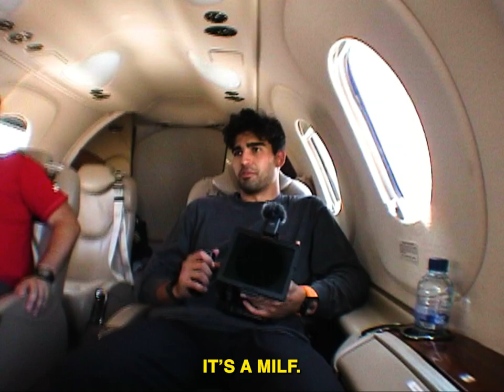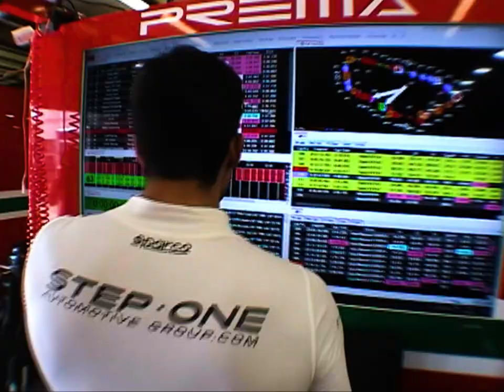24HRS OF LEMANS!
24HRS OF LEMANS! | 24HR OF LEMANS -- EPISODE 08

Eighth Episode of JM's 2023 Series, a series showing you the scene off the track, and a more personal introduction to JMs life.

Produced by Franky Puentes